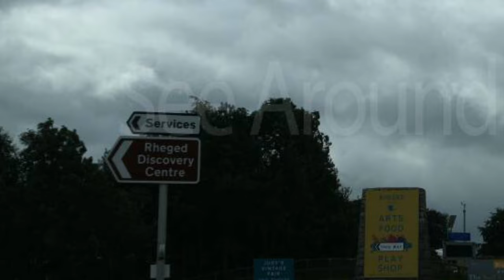Rheged Holidays (Yule Play 2022)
Do you think you deserve a break from toiling the fields and milking the cows?
At Rheged Holidays we certainly think you do. Take the family, friends, or even a band of bloodthirsty retainers on a trip to Rheged, the jewel of the Hen Ogledd.

This is a sketch from the ASNC society Yule Play 2022, we hope you enjoy!!

The ASNC Society is the student body of Cambridge's Department of Anglo-Saxon, Norse and Celtic.